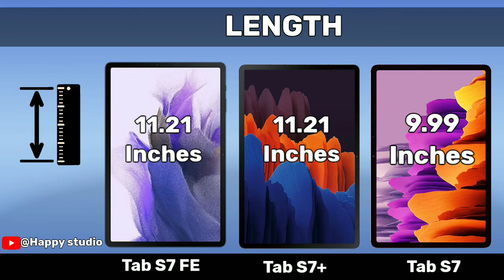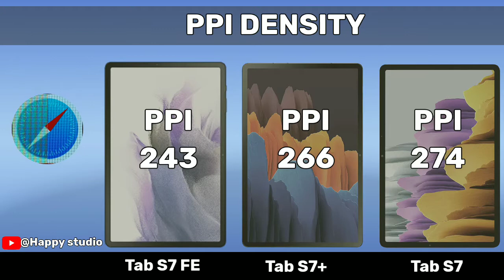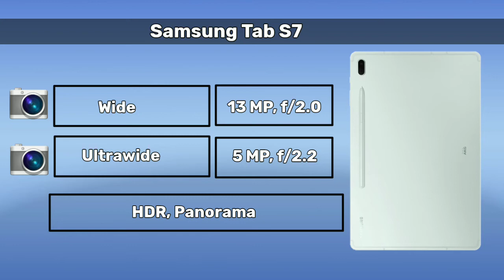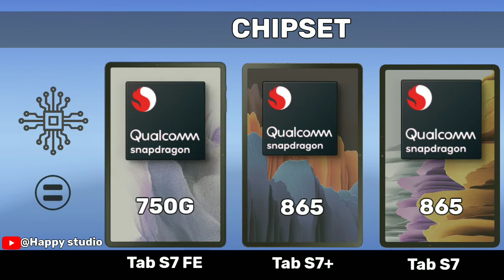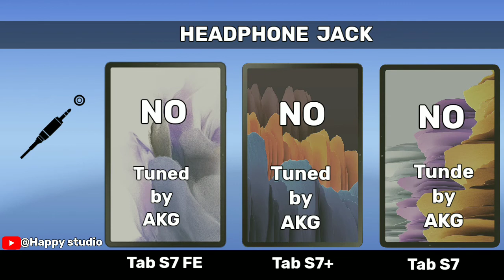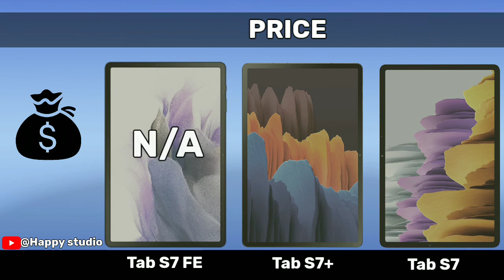Samsung Tab S7 FE VS Samsung Tab S7+ VS Samsung Tab S7 || Full Detail Comparison 2021 ||Happy Studio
Samsung_Tab_s7,Samsung_Tab_S7+,Samsung_Tab_S7_FE